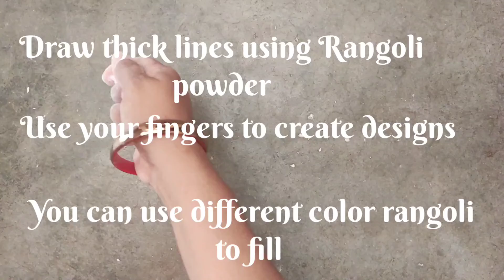Border designs/Finger Rangoli/Easy designs using finger technique Day -3